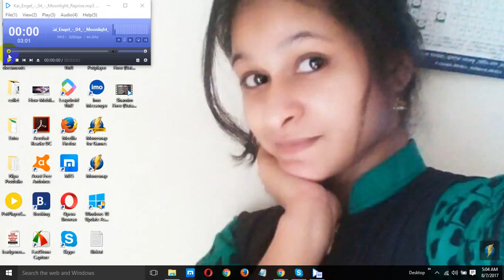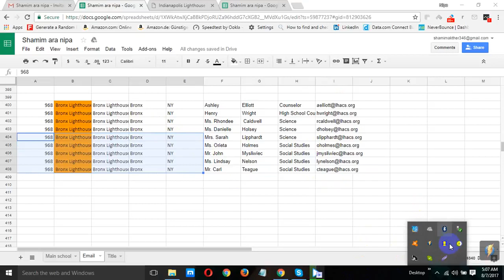Data entry from Website to Excel in JUST 30 SEC